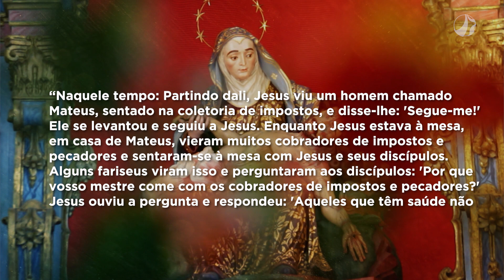Mãe Maria | Dom Walmor – 21/09/2021